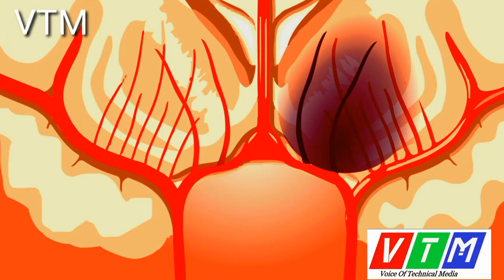What rich man Story 1 ameer admi ki kahani or uski life story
What rich man Story 1
ameer admi ki       kahani
  or uski life story
YouTube:M sarfraz lecturer